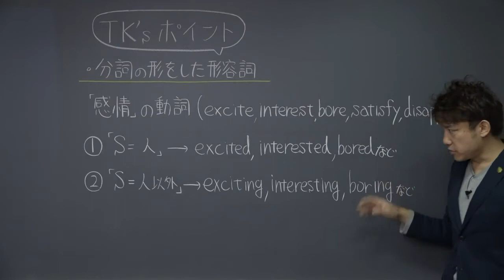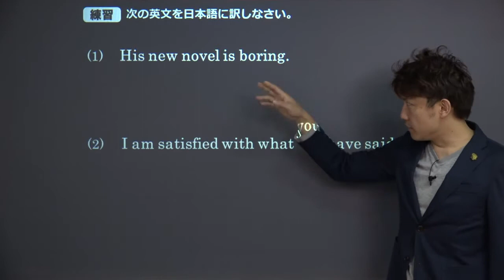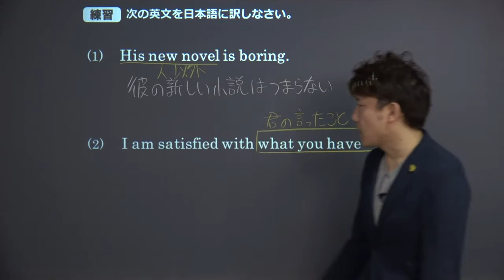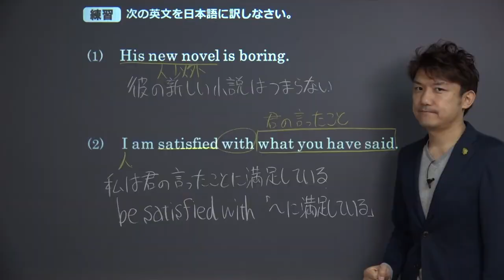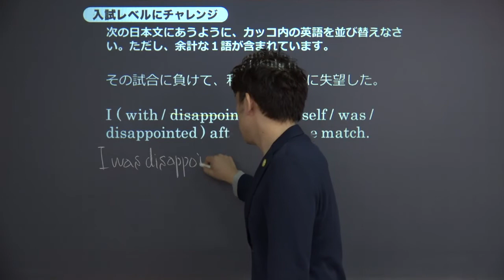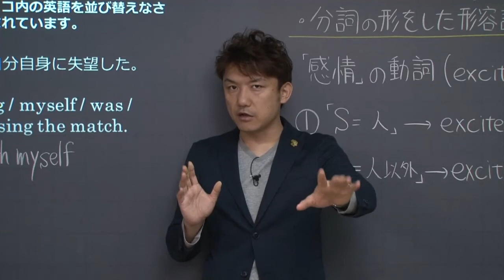【高校 英語】 分詞の形をした形容詞② （6分）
+‥‥‥‥‥‥‥‥‥‥‥‥‥‥‥‥‥+ この映像授業では「【高校　英語】　分詞の形をした形容詞」が約6分で学べます。身につけたいポイントは「主語が人なら excited　人以外なら excitng　など」です。映像授業は、【ポイントのおさらい】⇒【練習】⇒【入試レベルにチャレンジ】⇒【今回のまとめ】の順に見てください。